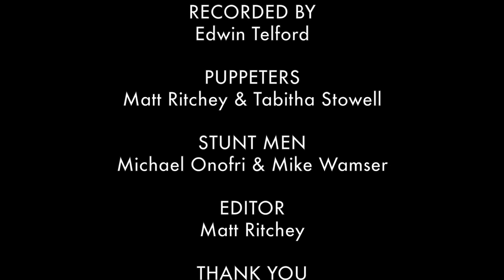The Shirt Stays in the Picture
Produced originally for Dare: LA, presented by *Some Assembly Required

Director : Tom Cavanaugh
Writer : Michael Onofri